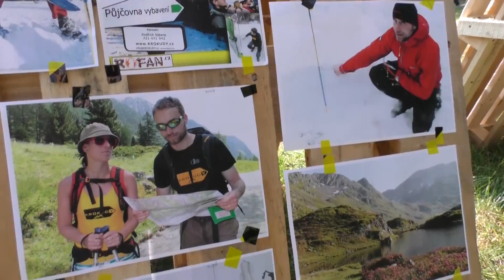LITOMĚŘICE: Knihovna chystá Běžecký seriál s Milošem Škorpilem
V Knihovně Karla Hynka Máchy se bude v květnu nejen číst a vzdělávat, ale také sportovat. Instituce totiž pro všechny milovníky pohybu, a nejen pro ně, připravila běžecký seriál s Milošem Škorpilem, propagátorem a trenérem běhu a zakladatelem běžecké školy. Programová lahůdka knihovny startuje ve středu 10. května.